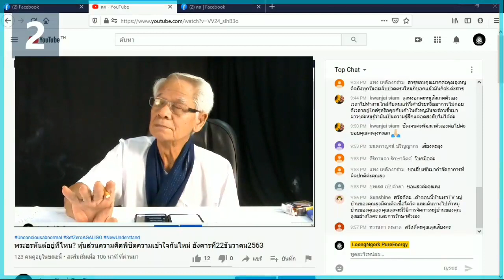แผนรับมือไวรัส/ New knowledge in 21st century I LMElaw I 22ธค63 I 24Hrs